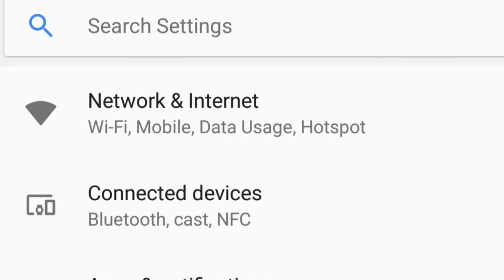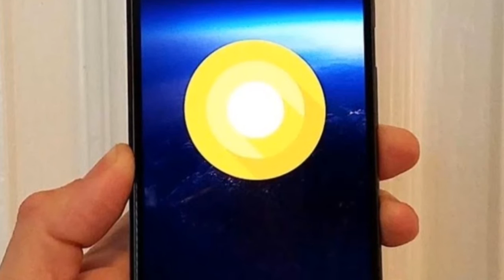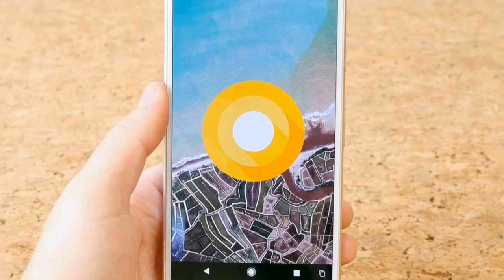Android oreo 8.1.0 for Pixel XL & XL 2 Review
The latest Android update version 8.1.0 is still being rolled out to users' devices, so there's a chance that there are still some running the older version of Android Oreo. Fortunately, Google hasn't made note of any instance of users being affected by security issues, which is good news following word of potential CPU vulnerabilities revealed by the company's own Project Zero late last year.

One of the hottest smartphones on the market right now is the Google Pixel 2, the latest and most fully featured handset from the tech giant. Among many high-profile components and features is the device's operating system, namely the latest version of Android, the 8.0 release codenamed Oreo. Over the past few weeks and even months, many Pixel users have been reporting the availability of over-the-air or OTA updates bringing the phone up to Android version 8.1.0, and Google has finally released an official list of the bug fixes, changes, and updates that users will notice in the latest build.